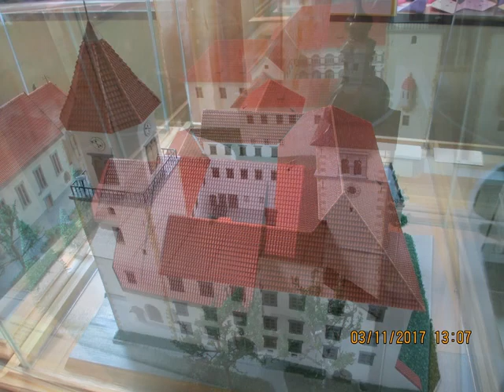11.03.2017. - Zbor članov DU Ormož